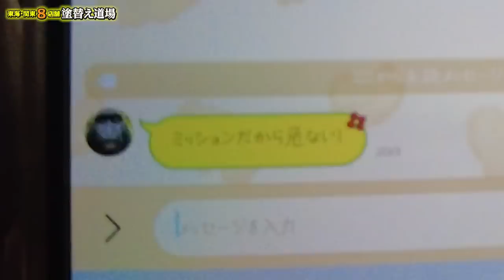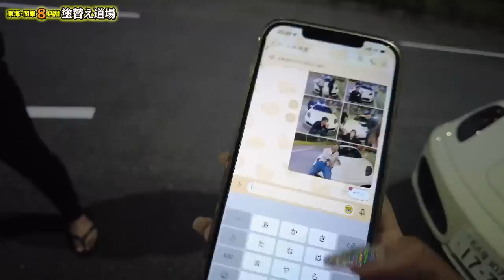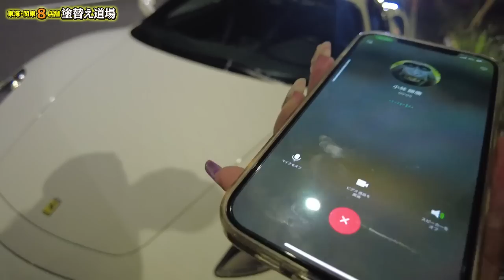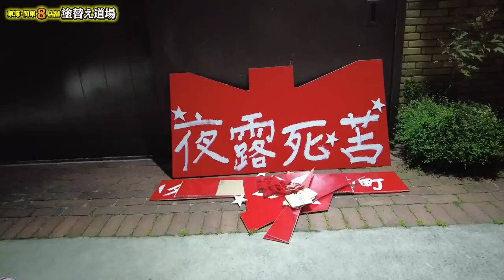ついに！フェラーリ族車にしちゃいました！社長からの鬼電が止まらない中ドライブデートちゃんと楽しむ社員！あの社長は激怒するのか！